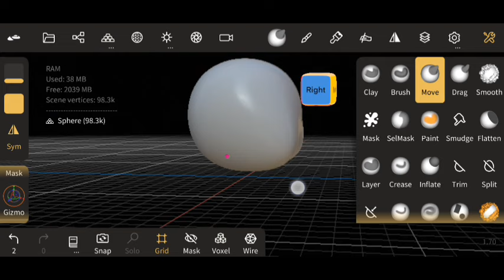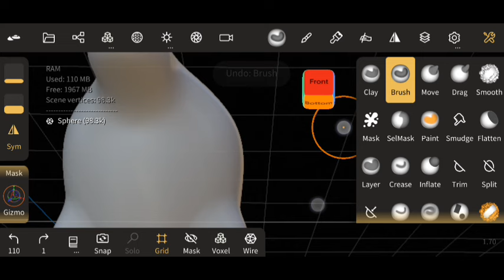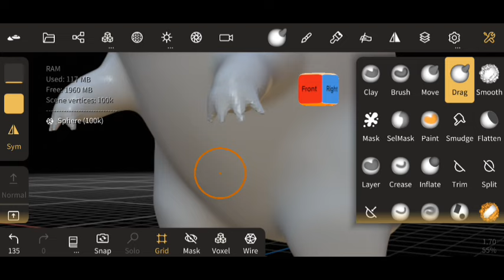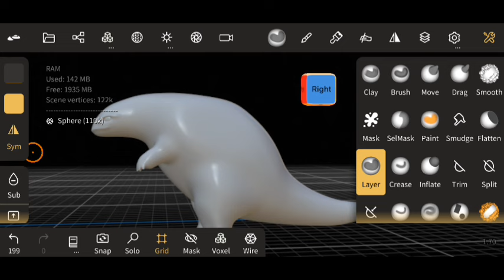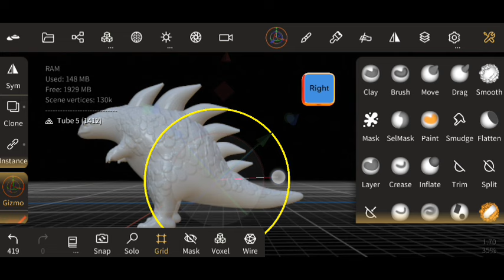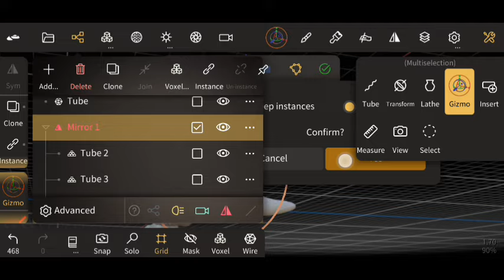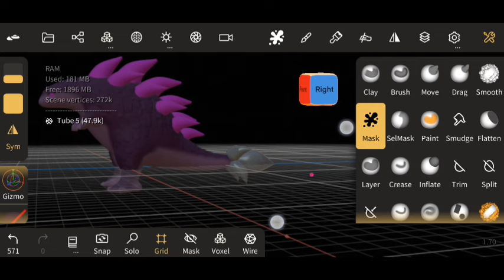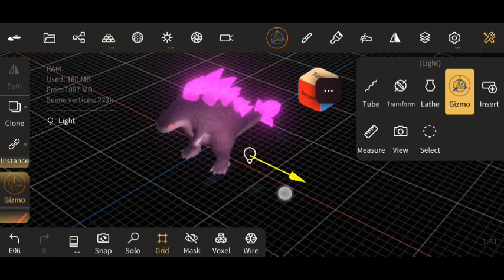Sculpting simple Godzilla in Nomadsculpt // Timelapse //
3793❤️❤️